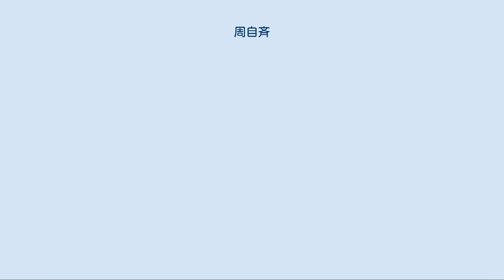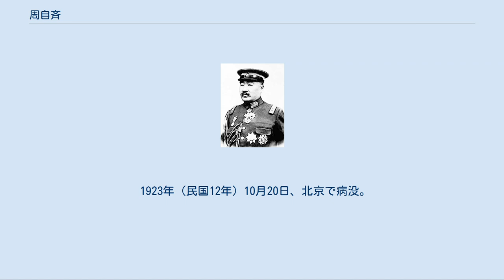周自斉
周 自斉（しゅう じせい）は、清末民初の政治家・外交官・財政家。
北京政府の要人で、交通系の一員である。
字は子廙、子沂、子貽。
 副貢（郷試の補欠合格者）で、京師同文館を卒業した。
1896年（光緒22年）、駐米公使伍廷芳に随従してアメリカに向かう。
コロンビア大学で学業に励んだほか、公使館で書記官、参賛などをつとめた。
1903年（光緒29年）、駐キューバ総領事兼参賛となる。
1908年（光緒34年）、伍の帰国に伴い、周自斉が駐米公使の職務を代行した。
 宣統年間に帰国し、外務部参議、同左丞を歴任した。
この時に外務大臣を務めていた袁世凱から外交知識について賞賛され、その信任を得るようになる。
その後、周は度支部の要職もつとめた。
 1912年（民国元年）3月、周自斉は、袁世凱から山東都督兼民政長に任命された。
1913年（民国2年）8月、中国銀行総裁に転任する。
9月には熊希齢内閣で交通総長となった。
周は、進歩党の名誉理事を務め、また、梁士詒、朱啓鈐と共に「交通系」と呼ばれる派閥の3巨頭と称された。
民国3年（1914年）2月、財政総長も兼任した。
1915年（民国4年）3月、署理農商総長となり、4月に正式に就任した。
 同年末の袁世凱皇帝即位には、周自斉も大いに協力している。
翌1916年（民国5年）1月、袁の命により、周は日本へ特使として赴いた。
5月、周は署理財政総長兼塩務署督弁となる。
周は袁の政権維持のため、外国からの借款申入れなど様々な財政政策を打ち出した。
しかし、特に借款申入れが国内の激しい反発を買い、失敗に終わった。
 6月の袁世凱死後、周自斉は、後任総統の黎元洪から皇帝即位を画策した首謀者として指名手配を受けてしまう。
そのため周は日本へ亡命した。
1917年（民国6年）7月に黎が失脚すると周は帰国する。
1918年（民国7年）3月に指名手配も取り消されて政界に復帰した。
同年9月、安福国会で徐世昌が大総統に選出されると、周ら交通系はこれを支持する。
さらに徐の意を受けて、南北和平のための活動を開始したが、これは結局失敗に終わった。
 その後も、周自斉は北洋系派閥の争いに巻き込まれ、財務・外交のいずれでも力量を十分に発揮することが出来なかった。
1922年（民国11年）4月から6月まで、署理国務総理をつとめたものの、やはり目立った成果は残せていない。
署理国務総理辞任後も活動に精彩を欠き、要職に復帰できなかった。
 1923年（民国12年）10月20日、北京で病没。
享年53。